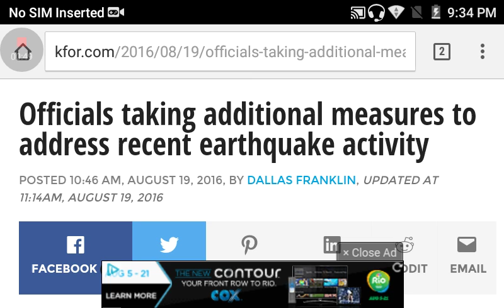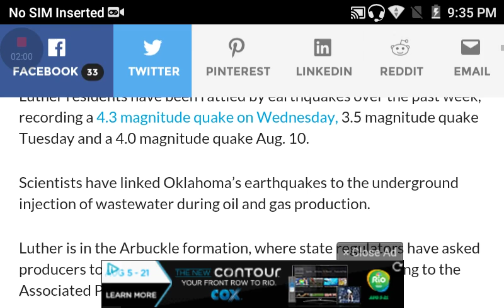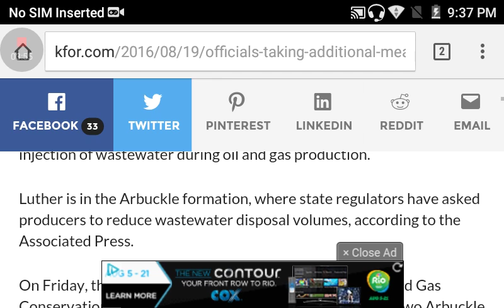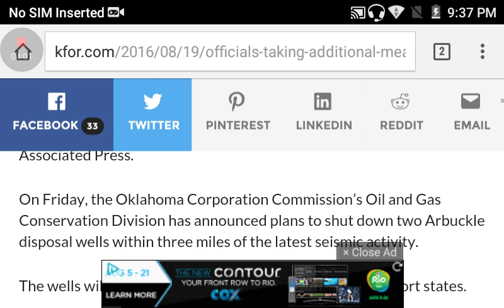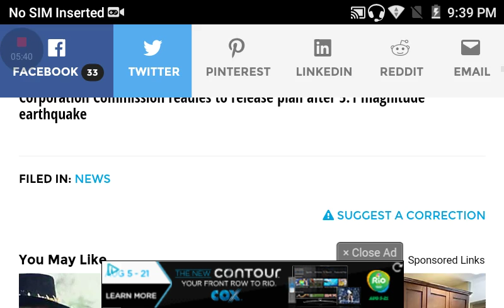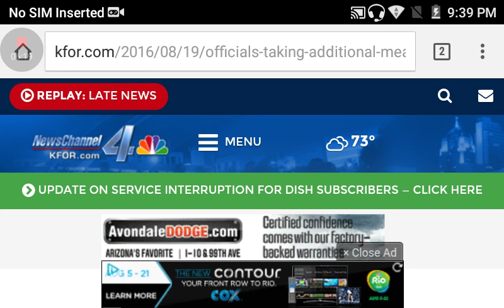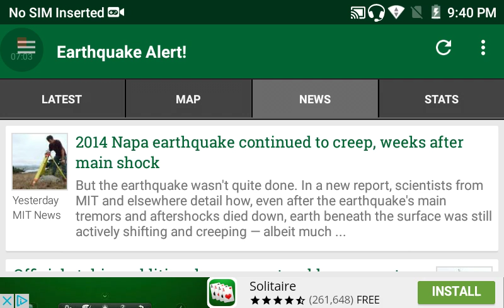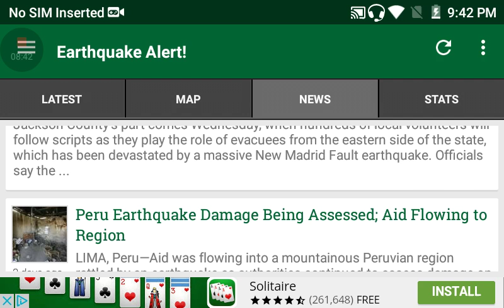Oklahoma pumping wells and earthquake update